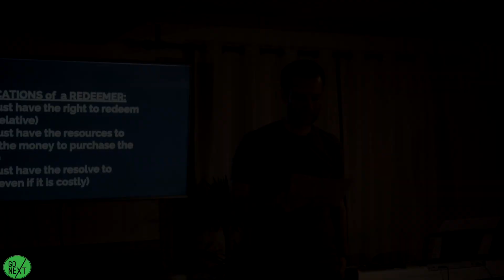Go Next Winter Retreat 2020